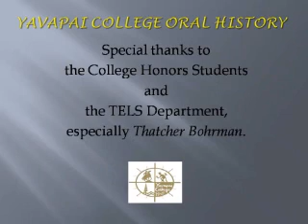Ken Bennett Oral History Interview (OH)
Ken Bennett talks of his childhood interaction with Yavapai College and his experiences of being a student at YC during 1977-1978. He reminisces about the virtues of the small class sizes and the ability to get to know faculty and administrators. He also compares his learning experience at Yavapai College with his experience at Arizona State University.  He was interviewed by Neka Dean, Yavapai Honors Student.